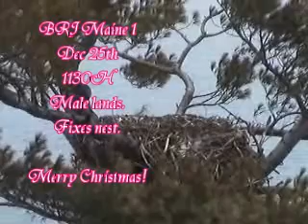12.25.1130H BRI Maine 1 Male Fixing Nest.wmv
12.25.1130H BRI Maine 1 Male Fixing Nest